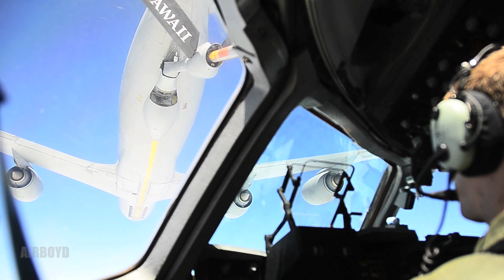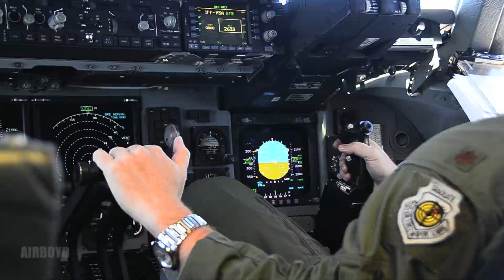C-17 Globemaster Air Drop Hawaii (2012)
U.S. Navy video by Mass Communication Specialist 2nd Class Daniel Barker/Released Hawaii (July 31, 2012). A parachute pulls cargo out of the back of a C17 Globemaster III as the 535th Airlift Squadron participates in an air drop over Hawaii during RIMPAC 2012. (U.S. Navy video by Mass Communication Specialist 2nd Class Daniel Barker/Released).